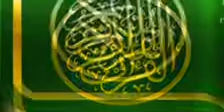قرآن کریم ترجمه مهدی الهی قمشه ای سوره بقره ازابتدای آیه۶۲تاآخرآیه۱۱۹ فایل صوتی سیده فاطمه روحانی